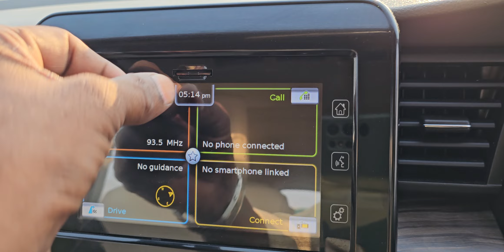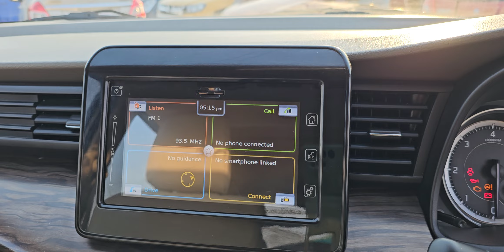ERTIGA ZDi+ 2019/11డీజిల్ 14.98CC అమ్మబడును 9502306700.9885985158🙏🙏🙏